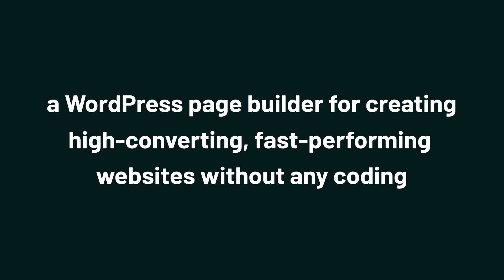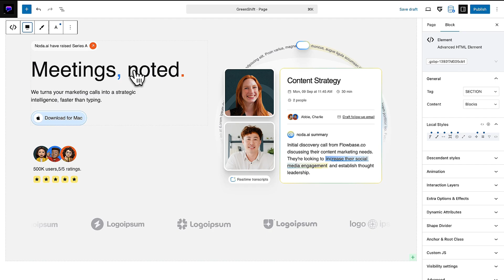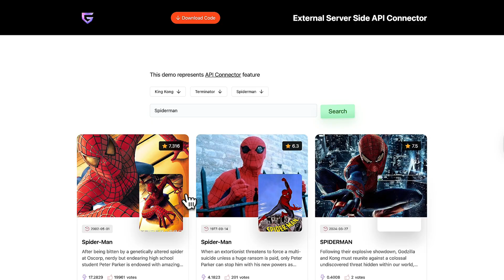Build Websites That Convert with GreenShift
GreenShift is a Gutenberg page builder that helps you create interactive, animated WordPress websites without any coding.

Building a stunning, optimized website shouldn’t feel like a far-off dream. (“Yet here we are, still buffering on potential.”)

You want to create a visually stunning, interactive site that loads lightning-fast, but you don’t have the technical know-how to pull it off.

If only there were a WordPress page builder that let you create professional websites that score high on Google’s Core Web Vitals, totally code-free.

Introducing GreenShift.